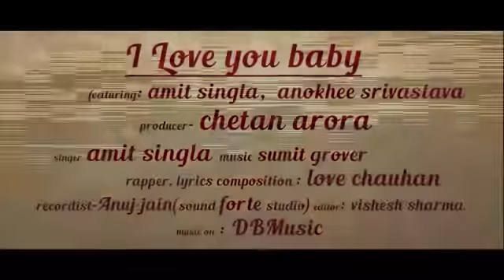I love baby song latest best HD amit singla feat love Bollywood song 2015